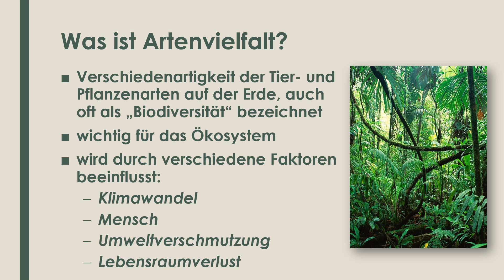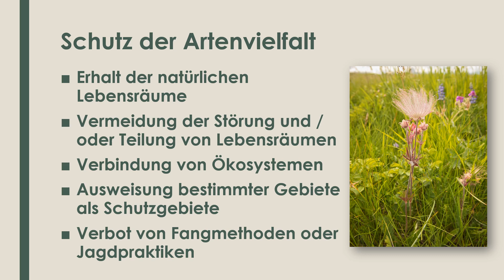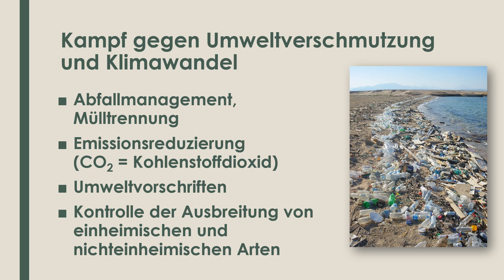Artenvielfalt einfach und kurz erklärt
Erfahre in weniger als 3 Minuten, was du über Artenvielfalt wissen solltest!